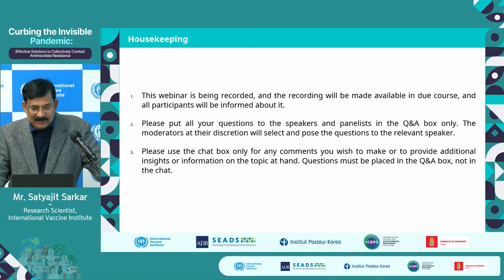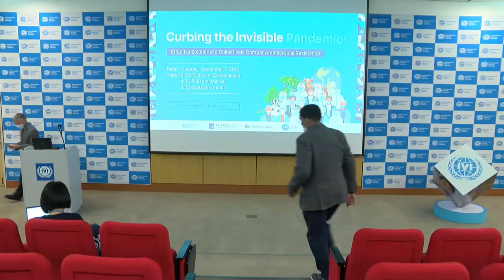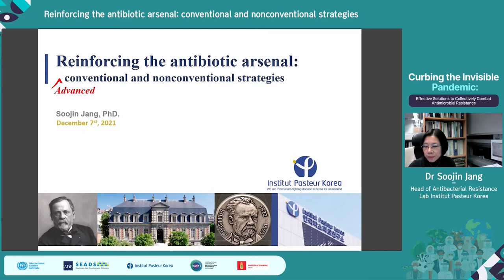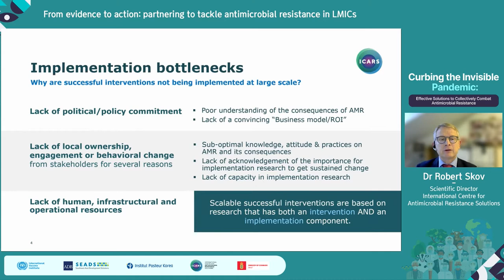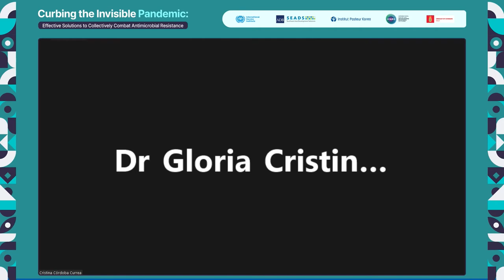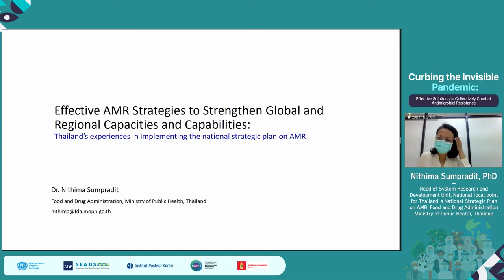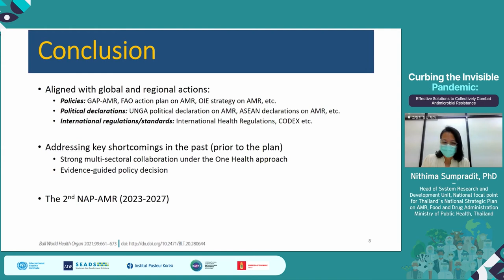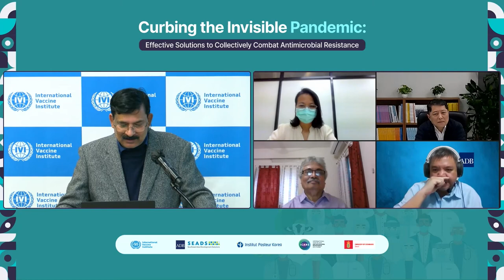Webinar | Curbing the Invisible Pandemic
Curbing the Invisible Pandemic: Effective Solutions to Collectively Combat Antimicrobial Resistance

Co-hosted by IVI, Asian Development Bank, Institut Pasteur Korea, the Embassy of Denmark in Korea, and the International Centre for Antimicrobial Resistance Solutions.

In this free webinar, experts present the tools—the development of vaccines, new drugs, as well as a range of other solutions—to tackle AMR and discuss effective strategies for strengthening global and local capacities and capabilities, including national AMR surveillance and the generation of actionable data to support context-specific, evidence-based solutions.